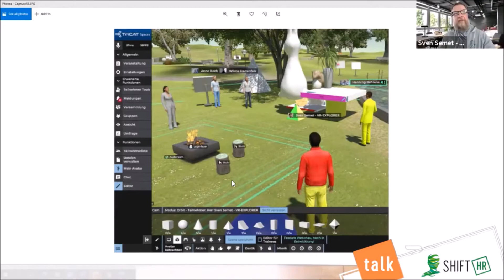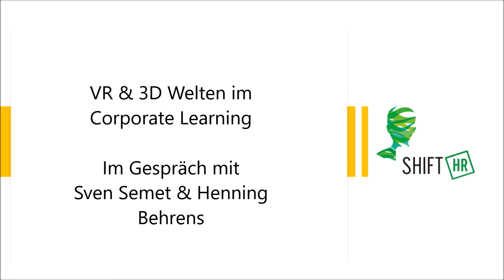hrtalk 033 Sven Semet Henning Behrens: VR & 3D Welten im Corporate Learning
Im hrtalk 033 sprechen wir mit Sven Semet & Henning Behrens üer die Potentiale und Herausforderungen beim Einsatz von VR & 3D Welten im Corporate Learning.